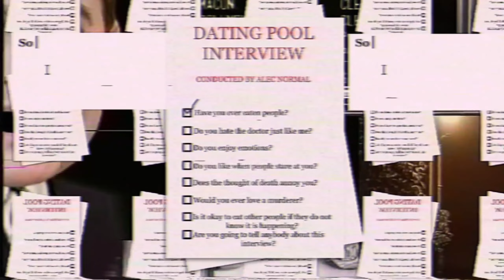Dating Pool Interview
Because the dating pool is small, and I can't seem to
Find someone just like me
I looked everywhere I could, but every time I
Should smile I just run away
But it's not my fault at all, it's just because that
Other people are scary
So I set up an interview, and asked people their
Deepest, darkest secrets

Question 1 right here, GO!
Have you ever eaten people?
No? Okay, bye!
Do you hate the doctor just like me?
Out of time, sorry!
Do you enjoy emotion?
No way, me too!
Do you like when people stare at you?

So I must thank you for your time but unfortunately I'm
Off the market forever
Because there's no one good for me and that's so clear to
See if you have two working eyes
I've met everyone on Earth, and everyone has
Said that I'm unlovable
So without further ado, I'll lock myself inside